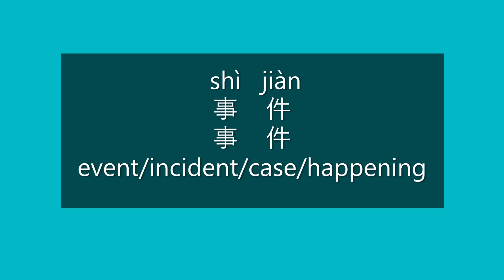How to Pronounce Event, Incident in Mandarin Chinese | Learn Chinese HSK3 Vocabulary | Pronunciation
How to say event/incident/case/happening in Mandarin Chinese?

How to pronounce event/incident/case/happening in Mandarin Chinese?

Learn Chinese HSK 3 Vocabulary | Pronunciation